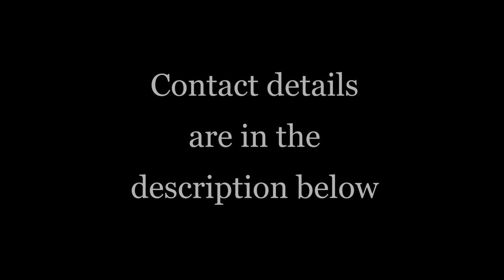Brett Ekperuoh College Season Highlights 2019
Brett Etanoma Jeremiah Ekperuoh, a Swedish sophomore goalkeeper, who plays currently for the DII school Walsh University. Here are some of his highlights from his sophomore year at Walsh.

Skype: bret.ekperuoh